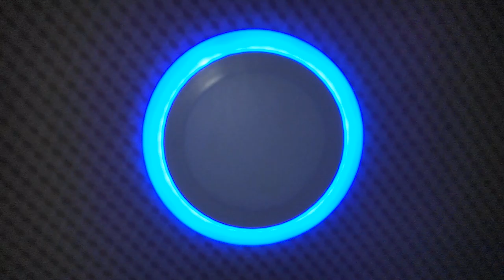Pidde Montanah interview ya Metro Fm Mwanza